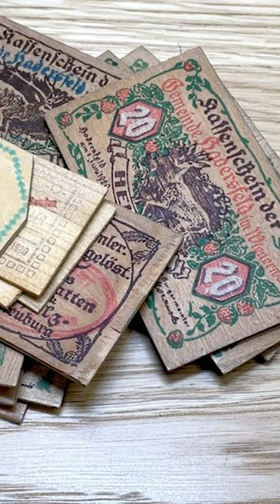Fakty Które Rozwalą Ci Głowę #2